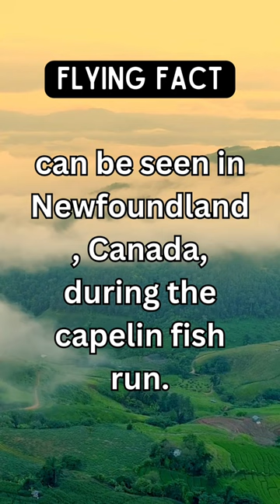Talk about a sight to see! flyingfact Newfoundland seagullsgalore 🐦🇨🇦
Did you know that the world's largest gathering of seagulls happens in Newfoundland, Canada during the capelin fish run? Talk about a sight to see! flyingfact Newfoundland seagullsgalore 🐦🇨🇦

▁ ▂ ▄ ▅ ▆ ▇ █ Need help finding airfare? █ ▇ ▆ ▅ ▄ ▂ ▁

★彡 crashandburn Satisfying airplain Trend 彡★